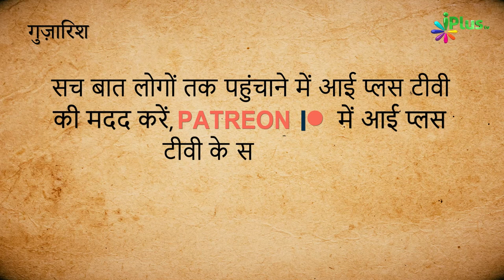Naat e Paak - Ameen Aa Gaya Hai Gam Gusaar Aa Gaya Hai | Jameel Akhtar Shafique | Hamd o Naat 131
- Naat e Paak - Ameen Aa Gaya Hai Gam Gusaar Aa Gaya Hai | Jameel Akhtar Shafique | Hamd o Naat 131 | iPlus TV